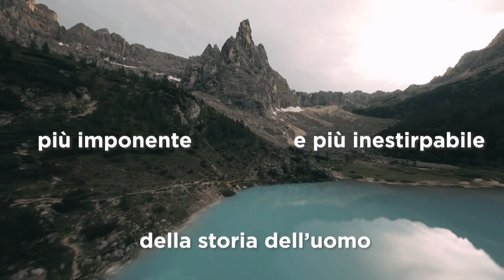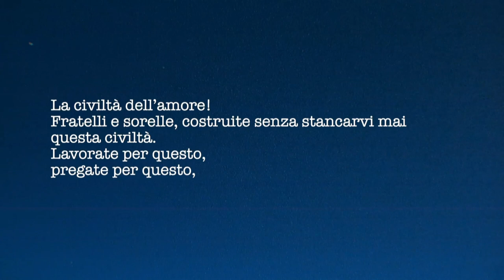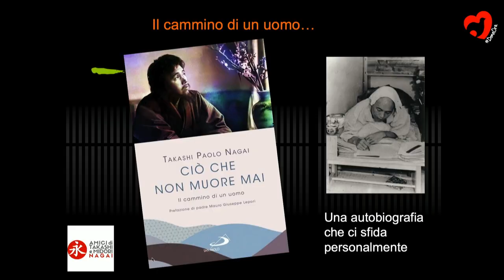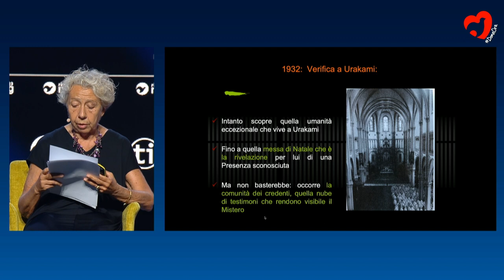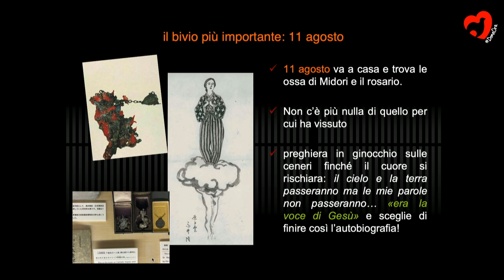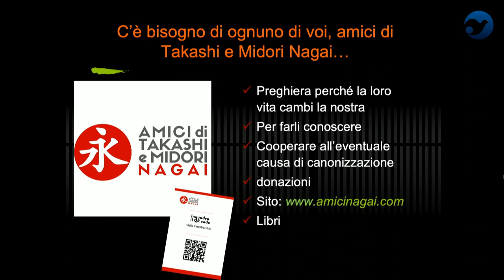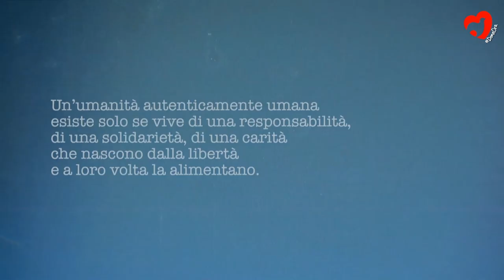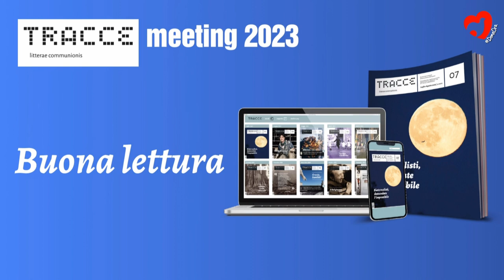Истории неисчерпаемой дружбы. Такаси Нагаи. «То, что никогда не умирает»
Mauro-Giuseppe Lepori, Abbot General of the Cistercian Order; Paola Marenco, Vice President of the Takashi and Midori Nagai Friends Committee. Moderated by Letizia Bardazzi, President of the Italian Association of Cultural Centers.

Dr. Takashi Nagai, a Japanese radiologist, converts to Christianity thanks to his encounter with his wife Midori, a fundamental figure in his life. Participating in the war twice, Nagai develops leukemia due to the X-rays performed on thousands of people. When the atomic bomb is dropped on Nagasaki, he loses his wife, and his house is completely pulverized. On the last page of his autobiography, he writes: “What had to perish had perished. What had to die had died… When I realized that I had worked my whole life for something that had turned to ashes, I was devastated. A life for ashes! I could not bear a senseless life! I had to find what does not perish. I had to cling to what never dies.” His life is the story of this Friendship, which manifests through his affection and relationship with his wife Midori and his friendship with the descendants of Nagasaki’s “hidden Christians,” leading him to discover “what never dies.” Despite being immobilized by illness in a small wooden hut, Takashi Nagai becomes an inspiring and influential figure throughout Japan.